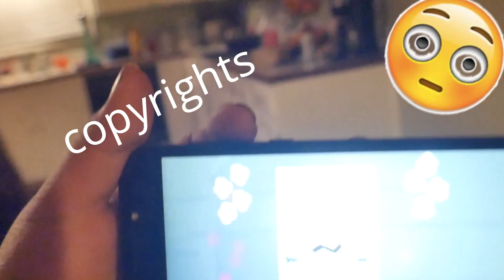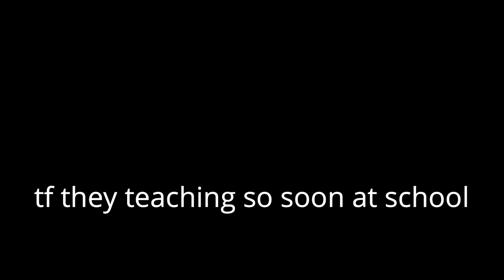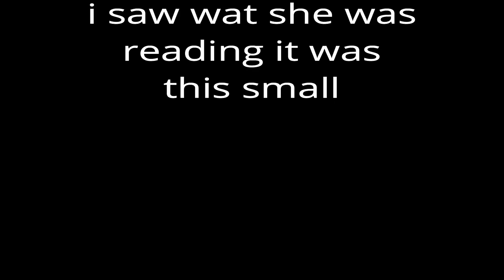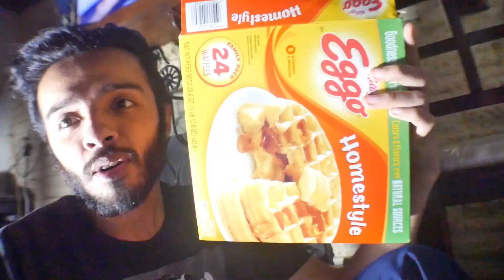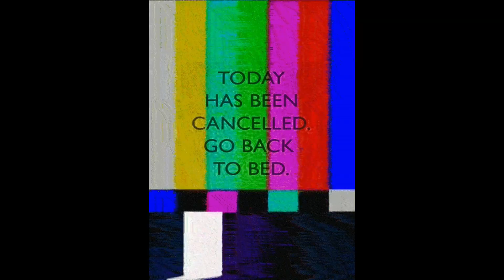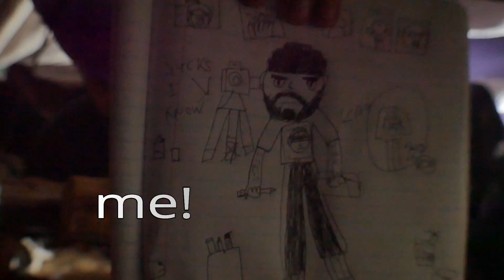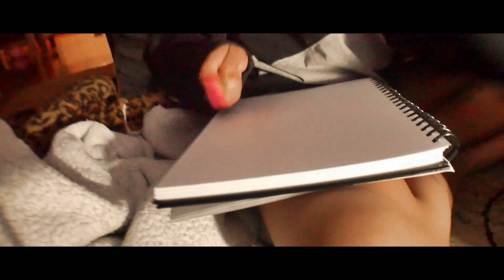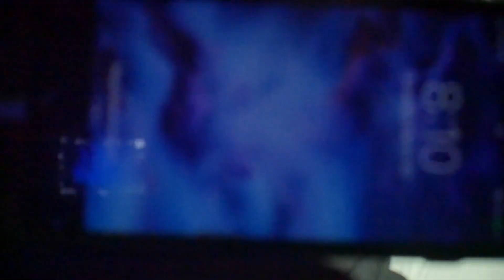OVER NIGHT! CHALLENGE!! IN A FORT!!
comment down what challenge we should do for future videos

lets grow this fam channel